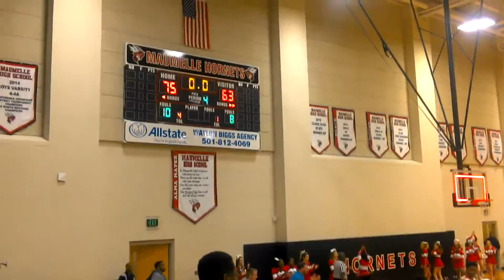Maumelle vs Jacksonville 011817